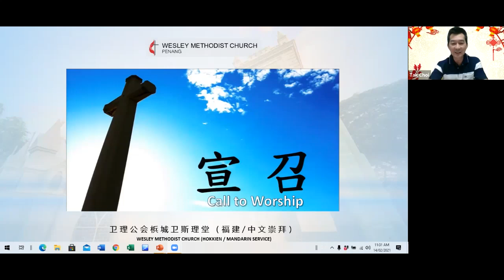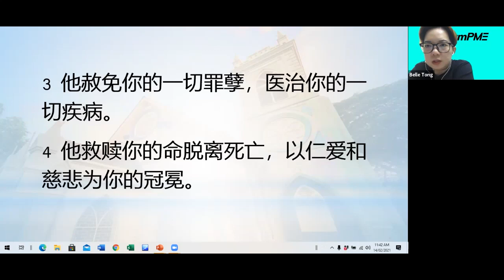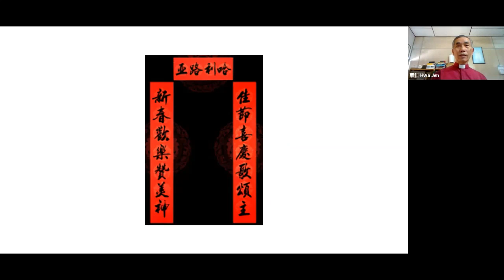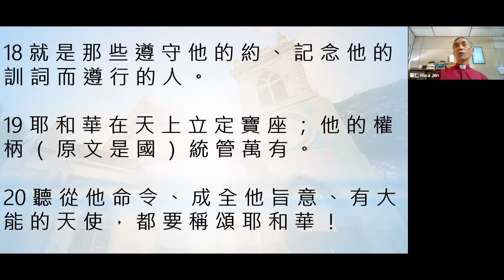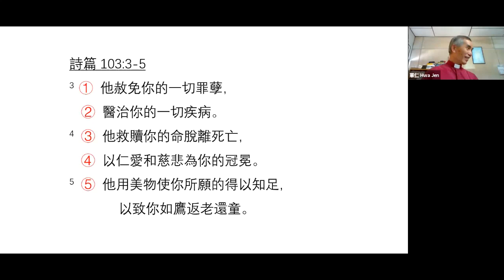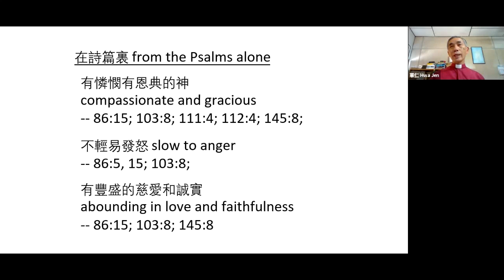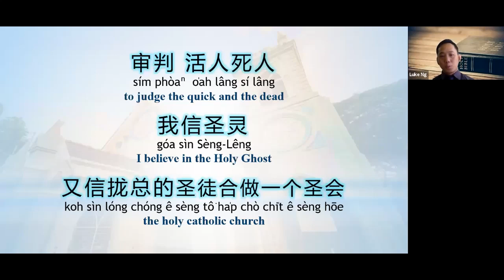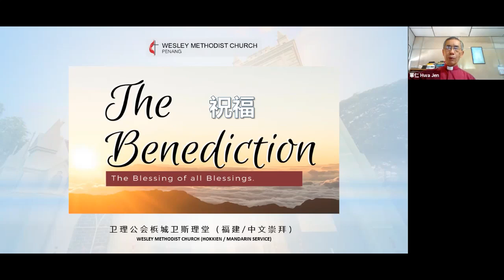11.30am Chinese Service 14 Feb 2021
槟城卫斯理堂网上Zoom 崇拜